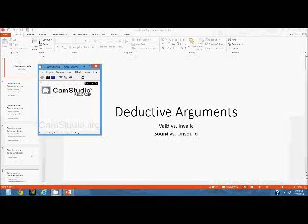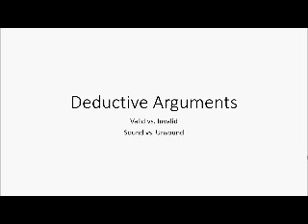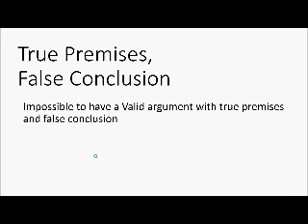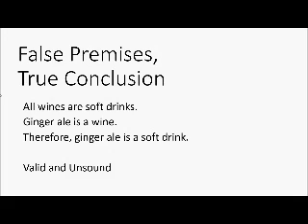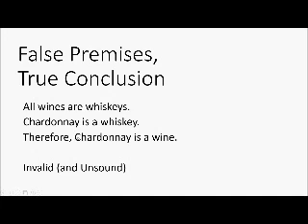deductive argument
valid-invalid